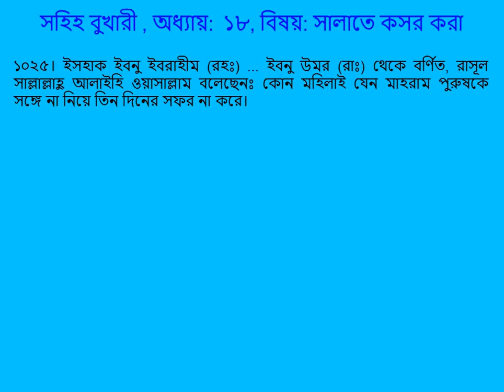0205 Sahih Bukhari Bangla (সহিহ বুখারী বাংলা ) Shortening the Prayers Part 1 of 7 Hadith 1019-1025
সহিহ বুখারী বাংলা অধ্যায়ঃ সালাতে কসর করা